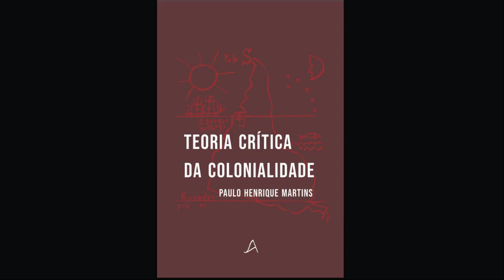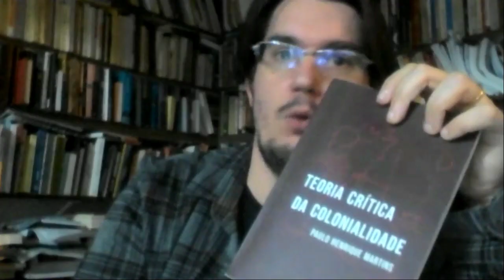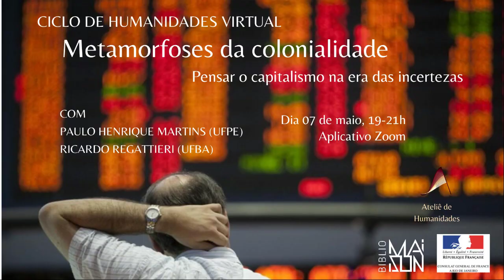Ciclo de Humanidades. Metamorfoses da colonialidade: pensar o capitalismo na era das incertezas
Publicamos a gravação das conferências e do debate do primeiro encontro do Ciclo de Humanidades: ideias e debates em filosofia e ciências sociais, realizado pelo Ateliê de Humanidades juntamente com o Consulado da França e a BiblioMaison, com o tema: "Metamorfoses da Colonialidade: pensar o capitalismo na era das incertezas".

Neste vídeo, informamos todos qual será também nosso próximo encontro no Ciclo de Humanidades, dia 28 de maio, com o tema: "Solidariedade como urgência e orientação: construir uma sociedade de justiça e cuidado", com participação de Natália Fazzioni (Fiocruz) e Thiago Panica (UFPB). No início da próxima semana nós iremos lançar o encontro e as inscrições. Fique atento!